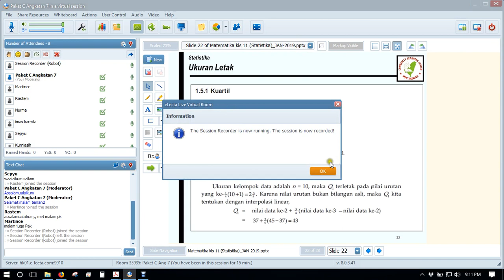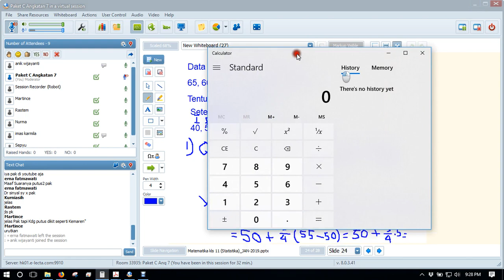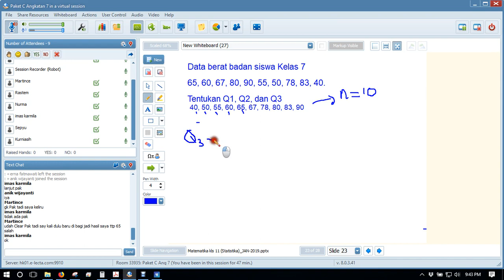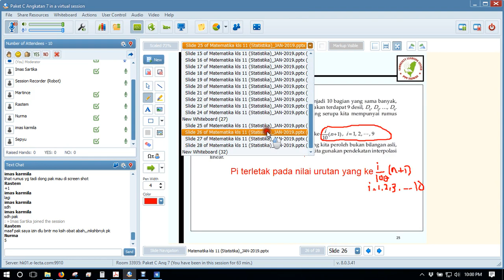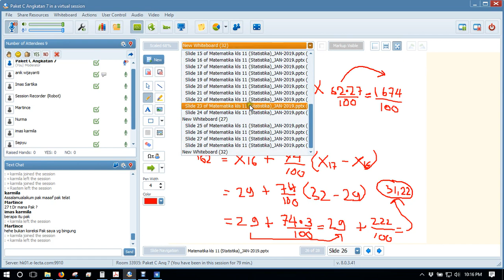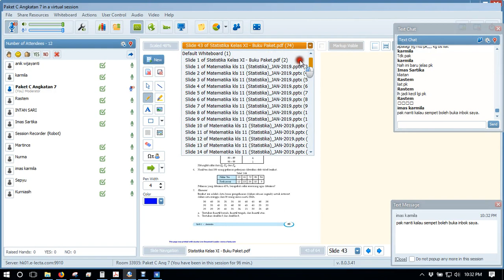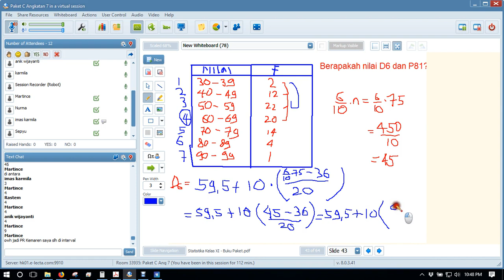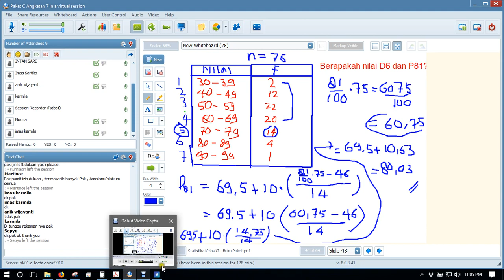Matematika kls 11 semester 1 (KPC-7) - Pertemuan 2